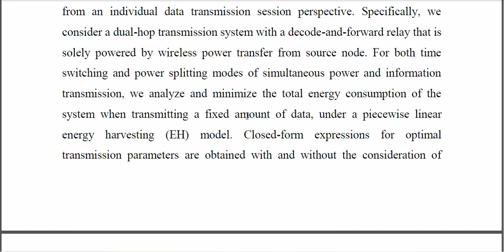Ultragreen Relay Transmission With Wireless Power Transfer for Advanced IoT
IEEE PROJECTS 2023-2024 TITLE LIST
From Our Title List the Cost will be,
Python=4500/-
Mininet=5000/-
Dot Net Project =2500/-
Java Project=2500/-

Support Including Packages
* Complete Source Code
* Complete Documentation
* Complete Presentation Slides
* Flow Diagram
* Database File
* Screenshots
* Execution Procedure
* Video Tutorials
* Supporting Softwares

Support Specialization
* 24/7 Support
* Ticketing System
* Voice Conference
* Video On Demand
* Remote Connectivity
* Document Customization